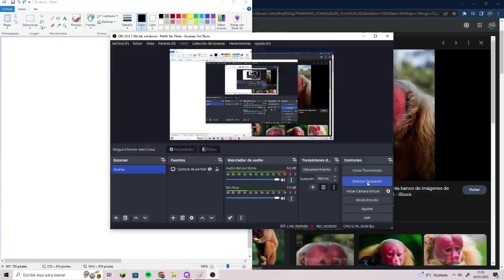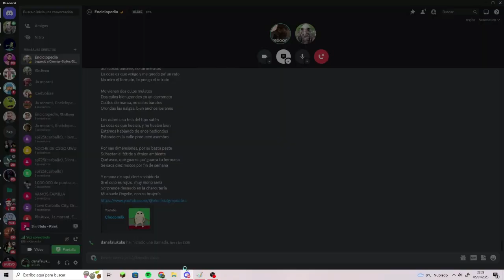Time lapse Cacajao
By Daniel

Cancion/Song:

Syn Cole, Got The Feeling